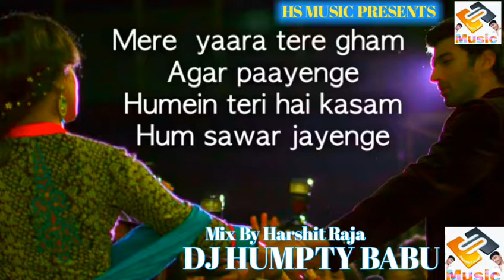Mere Yaara Tere Gnam Agar Paayenge Humein Tere Hai Kasam Hum Sawar Jayenge Dj Humpty Babu Mix Song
Mere Yaara Tere  Gnam Agar Paayenge Humein Tere Hai Kasam Hum Sawar Jayenge Dj Humpty Babu Mix Song Mix By Harshit Raja

(((((((अपना नाम के गाना mixing करवाने के लिये सम्पर्क करें प्रोo हर्षित राजा जी  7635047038)))))))